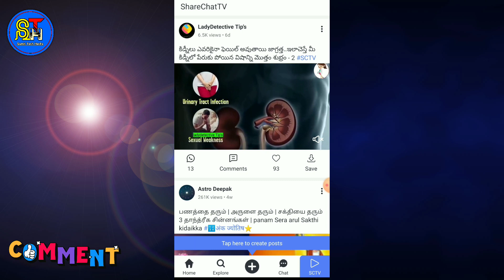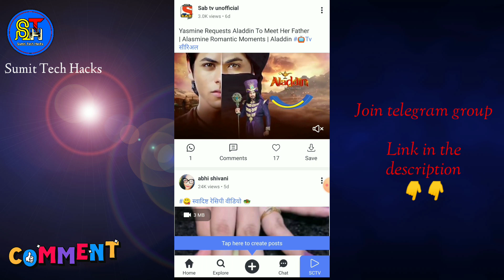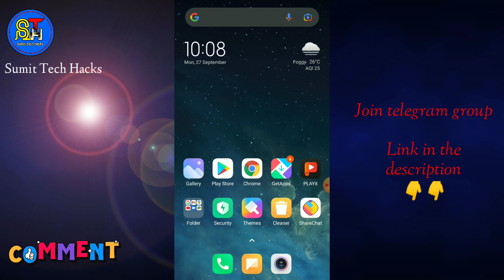Sharechat Me Aaya New Update || Sharechat Tv Monetized Karo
sharechat tv verification

sharechat tv monetization

sharechat tv

sharechat new update

sharechat updates

Sumit Tech Hacks
By
   Sumit Ghosh 😄

From :- Gaya Bihar